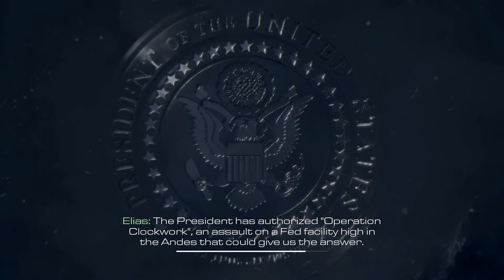Call of Duty Ghosts #009 "Clockwork" [1080p] [PC] [LONGPLAY] [LET'S PLAY]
A longplay of Call of Duty Ghosts with no commentary.

Chapter 9 "Clockwork"

Recorded in 1080p with the Lagarith Lossless Codec and then encoded in Vegas.

Call of Duty: Ghosts is a first-person shooter video game from Activision. It is the tenth main installment in the Call of Duty series, and the sixth developed by Infinity Ward. The game was released for Microsoft Windows, PlayStation 3, Wii U and Xbox 360 on November 5, 2013.

Ghosts will also be the first Call of Duty game available on the PlayStation 4 and Xbox One, as launch titles for both consoles on November 15, 2013 (November 29, 2013 in Europe) and November 22, 2013 respectively.

The game's main protagonists are the Ghosts, a force of US Special Operations personnel trained to conduct clandestine missions behind enemy lines. The unit is led by retired U.S. Army Captain Elias Walker (Stephen Lang). He is joined by his sons Logan and David, along with Booth and Neptune, a trained German Shepherd named Riley, and Cdr. Thomas A. Merrick of the Navy SEALs.

The game's main antagonists are Almagro and Rorke, the leaders of a South American alliance called the Federation.